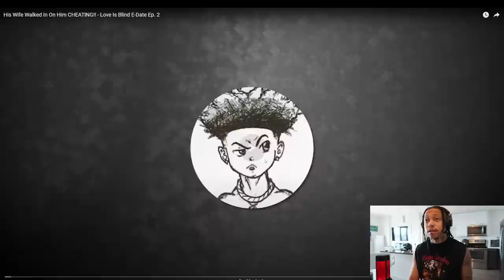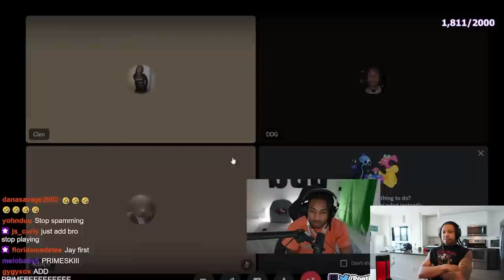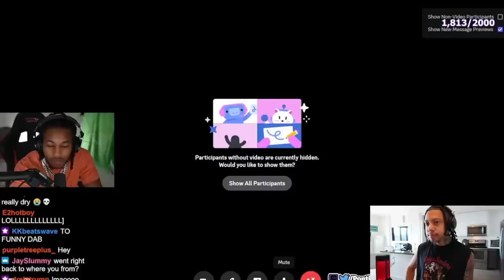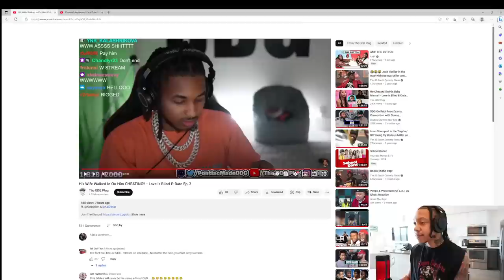Dubs Wife Walked in on Him CHEATING While on DDG’s E Date !